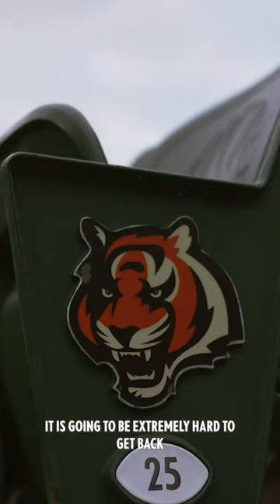Ready to get back.